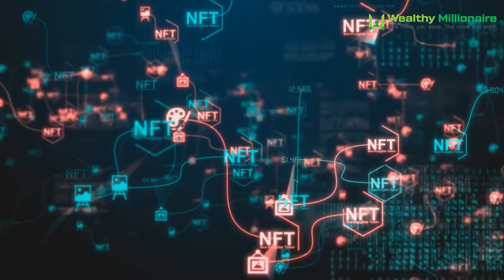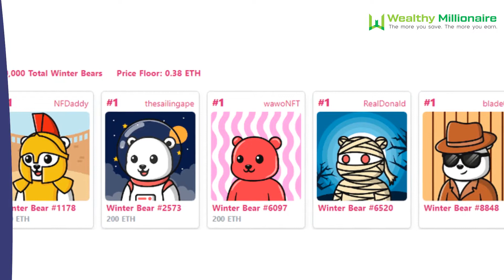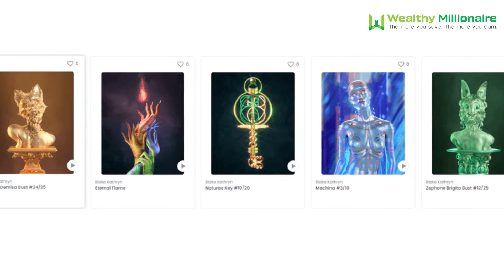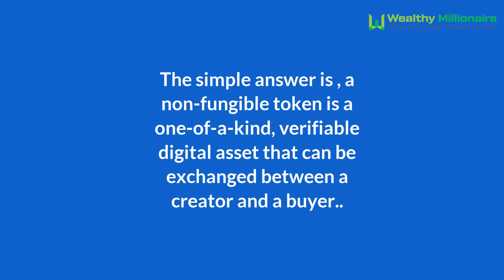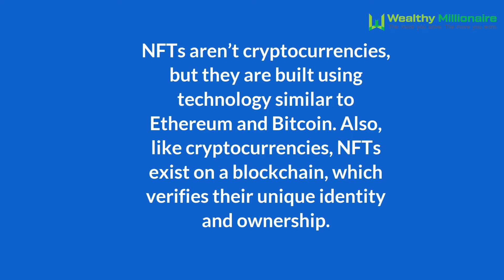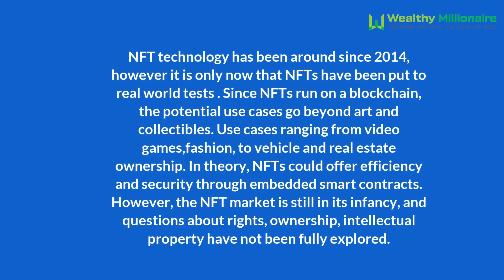What Are NFTs (Non Fungible Tokens)?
Want to learn about NFTs? Watch this video to understand how and what they can be used for.

So, What Is an NFT?

NFT stands for Non-Fungible Token. What does this mean?

Fungible:

If two things are fungible, it means they are virtually or completely identical and can be exchanged for one another. Examples: The dollar, bitcoin, etc.

Non- Fungible:

Non-fungible means the token cannot be exchanged equally for another NFT. Each NFT is completely unique with its own address on a blockchain. Just like our drawings.

So, when it comes to digital art – how do we verify originality when a file can simply be copied? How do we tell the difference between two identical digital works of art? How do I know that your Stick Figure Made in Paint is the original, and mine is not? How do NFTs solve this?

Enter the Blockchain…Wait, What Is Blockchain?

A blockchain is a different type of database. It puts data in blocks, and once one block fills up, a new block is made in chronological order. No block can be changed without altering every block after it. This makes blockchain decentral, and immutable. A copy of each blockchain is stored by every participant on the network and is updated constantly.

Blockchains are a permanent public record of transactions. When an NFT is made, it is “Minted” onto a blockchain. When this happens, a piece of art’s digital signature is created in a blockchain ledger, creating its own unique address.

The Different Kinds of NFTs

So, if you’re still confused, it’s best to start with some examples. Rarity.tools is an excellent website to look at the latest upcoming NFT collections.

NFTs and Video Games

The “Metaverse” is expanding, and game developers have jumped on the NFT bandwagon like no other! Using crypto tokens and selling NFTs, companies are making games where players can earn real money via crypto currencies, and buy/sell/trade NFTs in secondary marketplaces.

Where Is the Value in NFTs?

NFTs are the collective evolution of how we value art, and the decentral nature of the blockchain enables anyone to post a collection and monetize their following.

Now, these artists have made millions of dollars from their work. In short, NFTs are making the art world more accessible.

A warning about NFTs: it’s really important that you know what you’re doing before investing in NFTs or trying to create your own. This is not an endorsement to purchase NFTs or cryptocurrencies. Use your discretion.

Wealthy Millionaire is a free learning resource for everything financial. We provide you with the resources you need to get the most out of your investments, loans, insurance, credit cards, and more.

When it comes to personal finance, Wealthy Millionaire will help you reach your goals.

We give you a complete view of the best financial products and strategies. We want you to be informed and prepared to find the best deals and make optimal financial decisions.